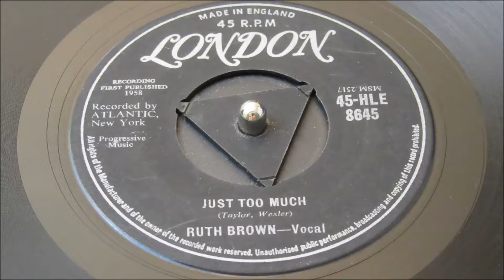Ruth Brown - Just Too Much - UK London Tri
The Queen of Rockin’ R&B again gives us a recording, you just can’t ignore..
Top side is a raucous dancer with Ruth as usual supported by a wealth of male harmony backing, to serve us with one of her stand-out sessions as she rides a relentless hammond, with Doo-Wops ringing out, bringing through that good, good, feeling associated with all all her vintage recordings.
Flip it over, we hear Ruth proving a pint that see can seeing the Jazz/Blues every note as good as her rival Ella Fitzgerald, Sarah Vaughn as Ruthie presents a simplistic sad so very convincingly, enriched once again by those harmonies from the background.
Two heartstopping side in their most desirable form, a neat clean 1958 British press, considered both very rare & essential UK black music collecting.